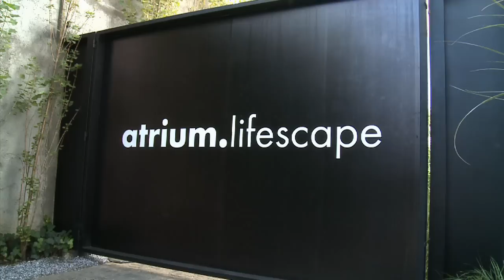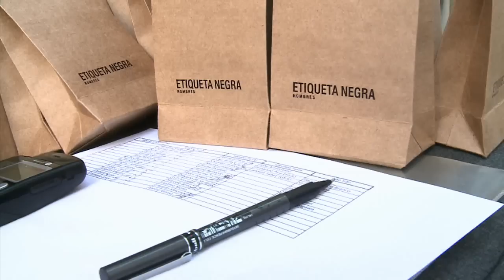Making of da Mostra Black por Atrium | Decoração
Making of da fotografia tirada com os arquitetos e decoradores que compõe a Mostra Black.